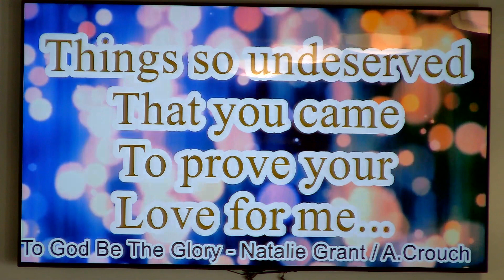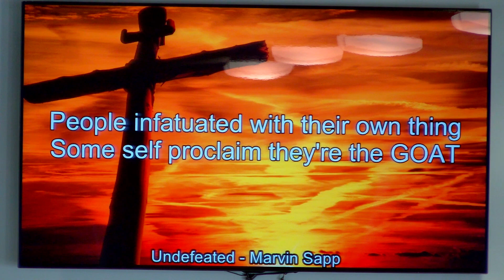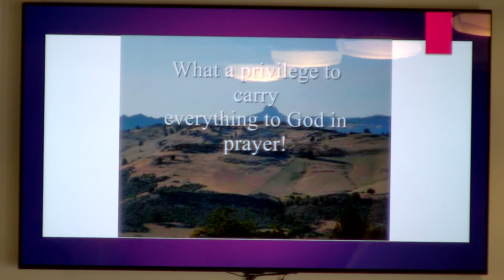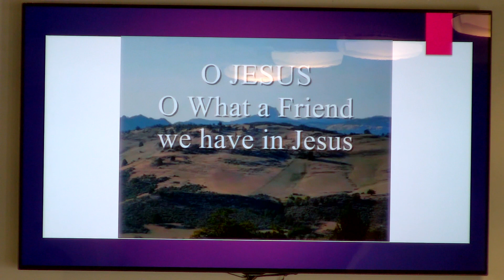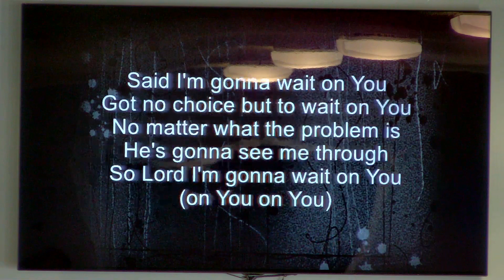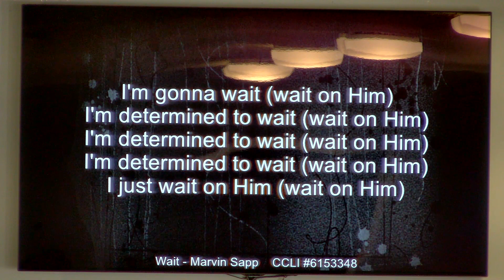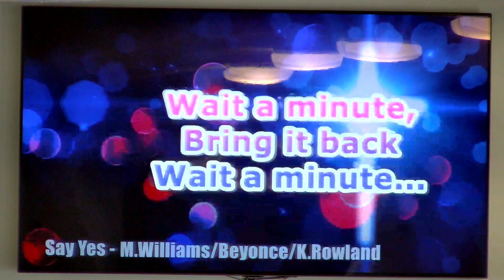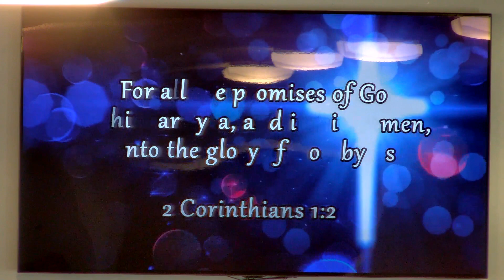The Messiah Announced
Sunday Service - 04/02/23 - The Jews had a prophecy that the Messiah would announce Himself a certain way, Jesus did just that, and was ignored. We do the best we can, but we can do better with Jesus in our lives.